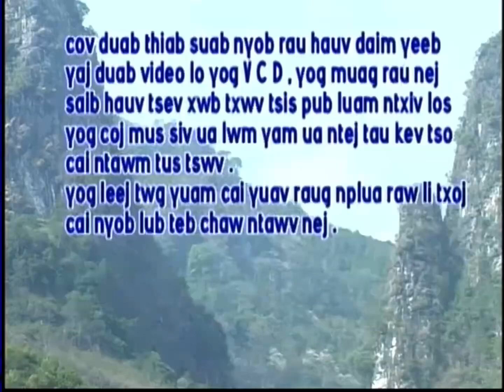Roob Kub Twm Music Video Productions (2000s)